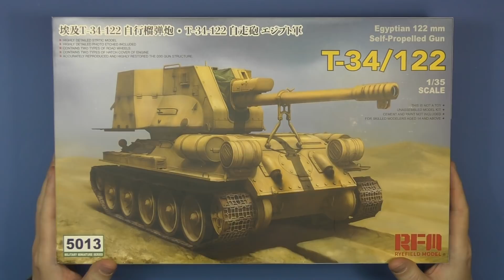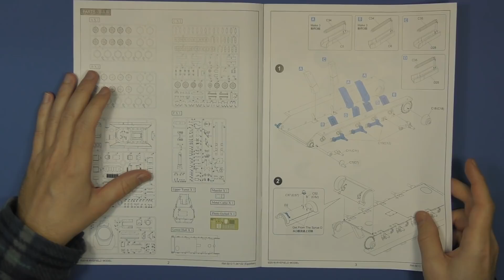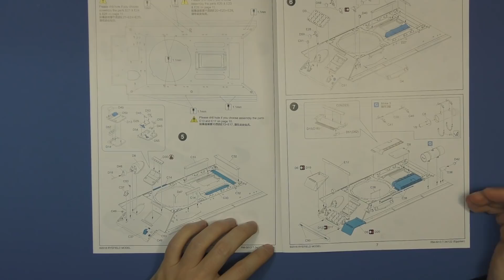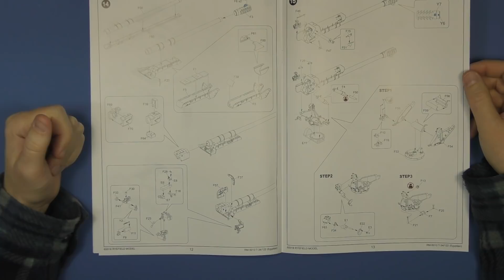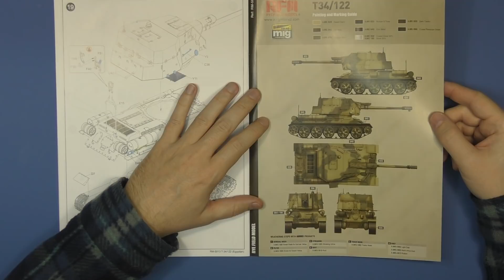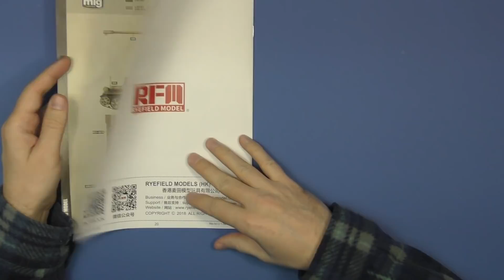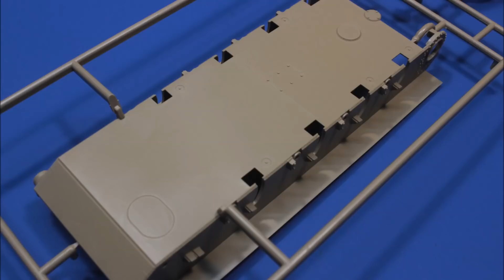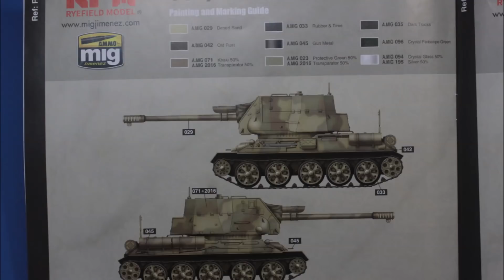ЗМ #418. Обзор Т-34-122 (RFM, 1/35)